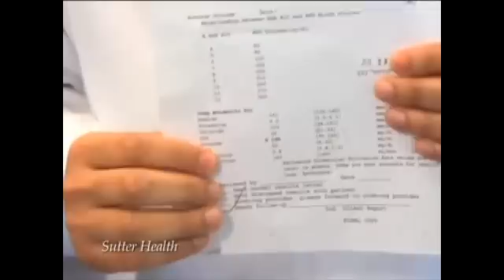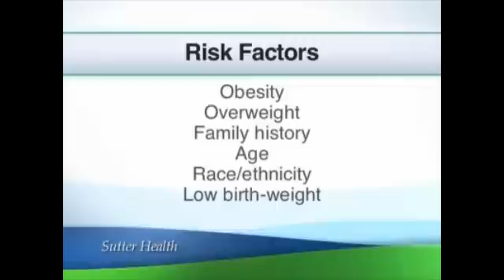Early Diabetes Screening Test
Dr. Nasar Jamal discusses the importance of getting a diabetes screening test and gives an overview of the process. Early detection can decrease the chances of complications of diabetes.